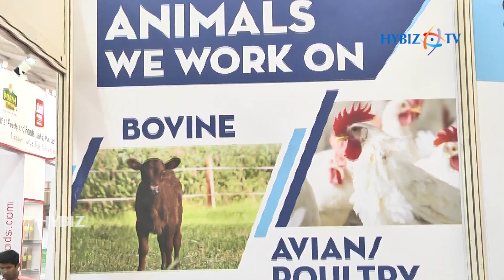Adinath Veterinary | Animal Health and Environment | Poultry India 2018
Adinath Veterinary | Animal Health and Environment |
Poultry India 2018